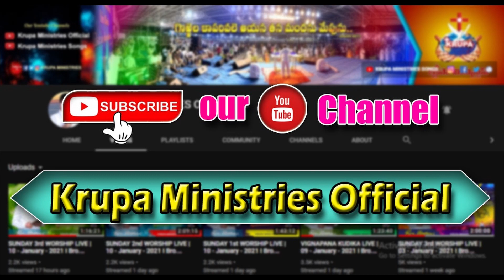ఈ పాటలో ఉన్న అర్థం మీకు తెలుసా? Bro.Mathews || SHORT MESSAGE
1st Service: Sunday Morning 7:00 am
2nd Service: Sunday Morning 9:45 am
3rd Service: Sunday Evening 7.00 pm